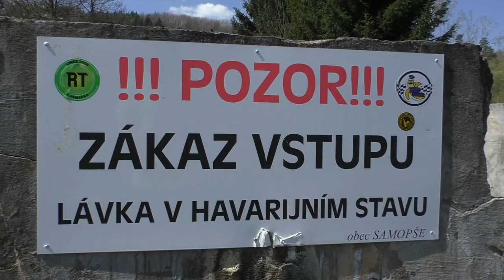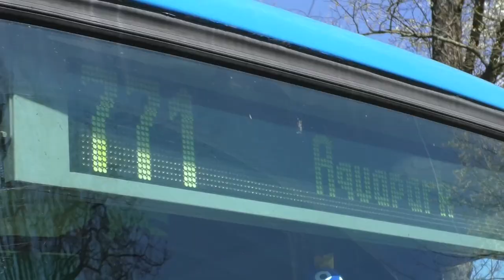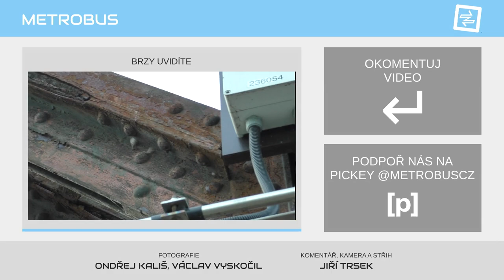Jak jsme na VI. Dobrodružné jízdě putovali na Kutnohorsko | DOPRAVNÍ AKCE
Dlouho autobusy opuštěná vesnice Řepčice, nejlepší konečná Všešímy, SŠŘ či lávka v havarijním stavu v Samopších? Nejen to jsme potkali na jarní Dobrodružné jízdě.

Časové značky:
0:00 Začátek videa
0:31 Odjezd z Roztyl
0:47 Řepčice
1:14 Objezd Všeším
2:00 Senohraby a Ondřejov
2:27 Přes Sázavu dále
2:47 Samopše s mostem a koupáním
3:51 Valíme to na Kutnou Horu přes Malešov
4:36 Konec vyprávění
4:59 Závěr